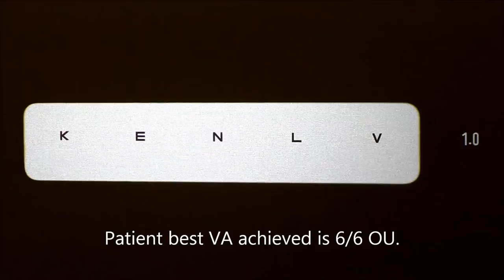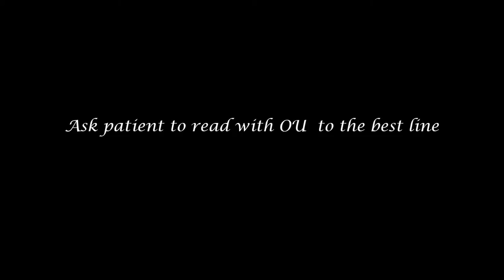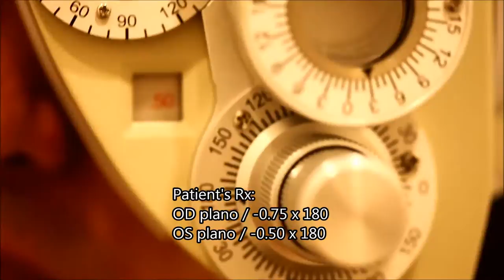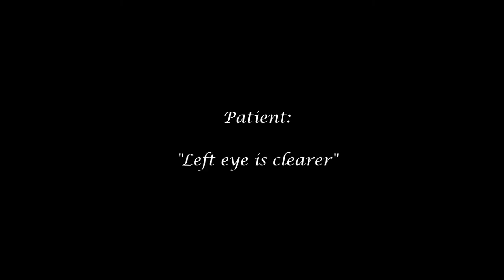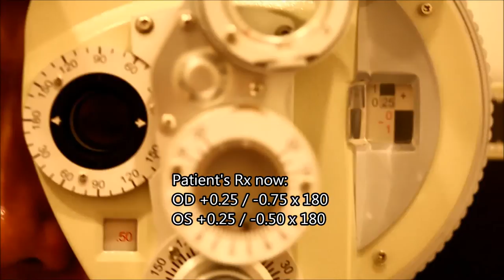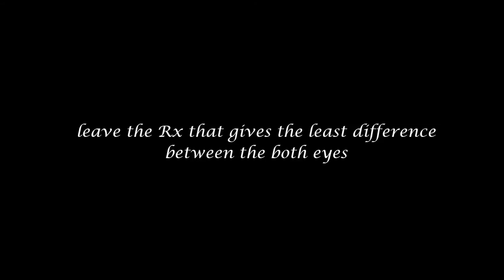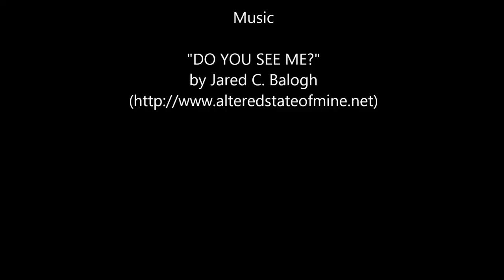Binocular Balancing part 1